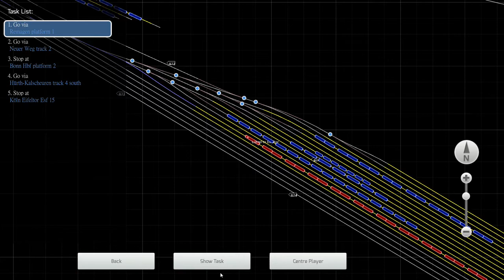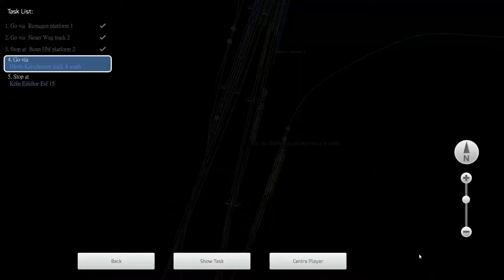【🚆模擬火車2018】高速貨運列車 Köln to Koblenz - DB BR101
相對於North London Line的貨運列車，這列貨運列車快很多。